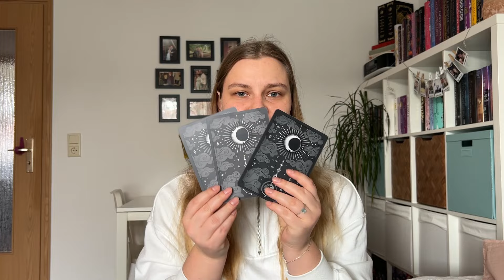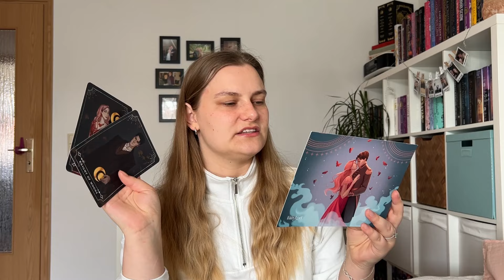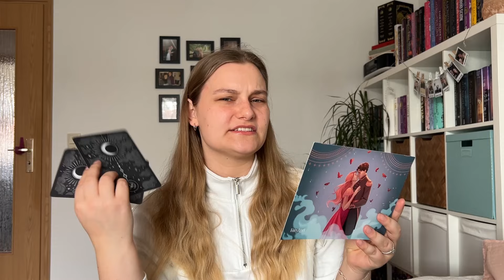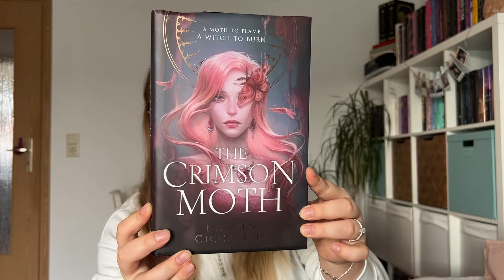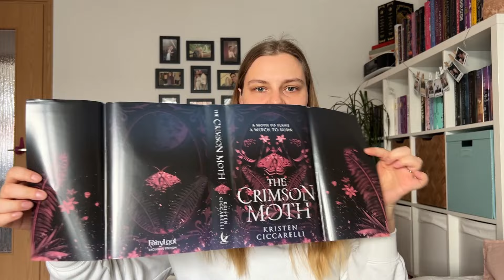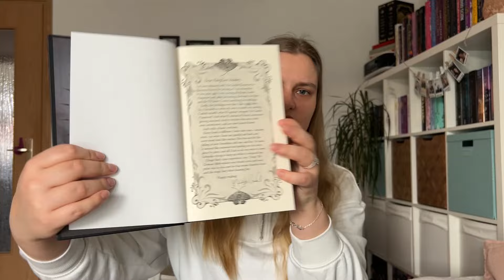FAIRYLOOT UNBOXING | Februar 2024 - A Moth to the Flame | Lua's Library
Schlecht sitzende Hüte und eine Motten-Obsession! In diesem Video packe ich die Fairyloot  Box für den Monat Februar aus. Das Thema der Box lautet "A Moth to the Flame". Fairyloot ist eine Abobox für Fantasy Bücher aus Großbritannien.